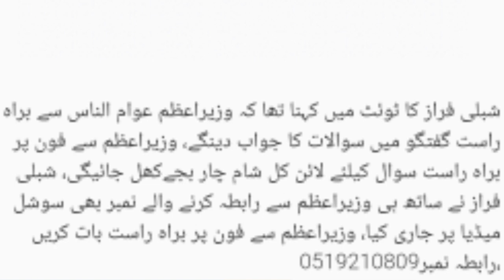PM Imran Khan contacts Number |Live call with PM Imran khan |وزیراعظم عمران خان کو خود کال کریں کے